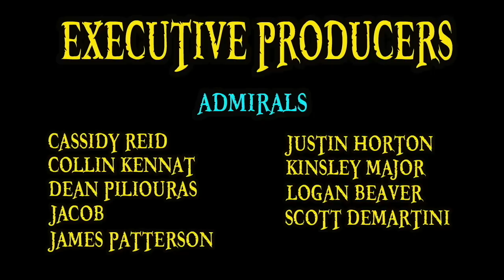The World Government Explained | One Piece 101